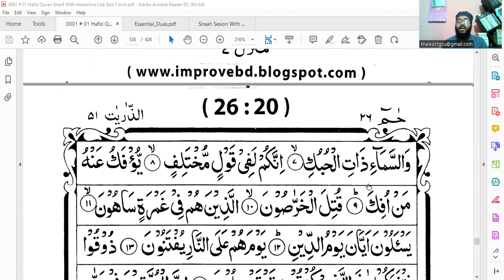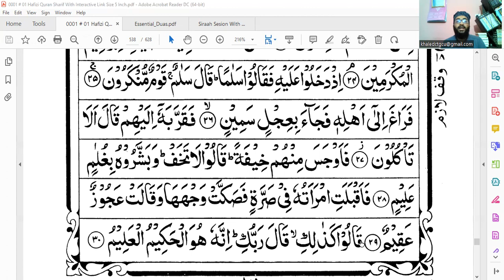Juz-26 Surah Aj-Jariyat(1-30) by Saifullah Md Khaled